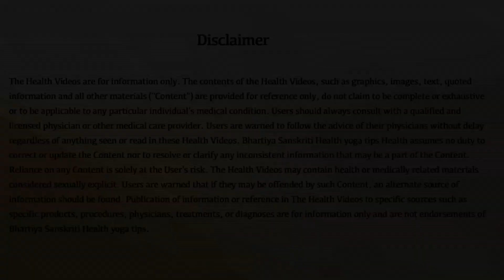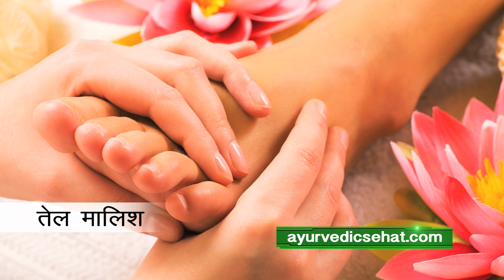हाथ पैरों का सुन्न होने का घरेलू उपचार //hath pairon ka sunn hona gharelu upay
इंसान अपने हाथों से ही अपनी सेहत के प्रति जिम्मेदार होता है। जिस तरह से आजकल लोग अपनी जीवनशैली को बदल रहे हैं उसका सीधा असर इंसान को बीमारी की तरफ ले जा रहा है। शरीर में होने वाले संकेत कई बार गंभीर बीमारियों की ओर इशारा करते हैं। और इंसान तभी इन बीमारियों से बच सकता है जब वह अपने खान—पान में हेल्थी चीजों को शामिल करता है और इसके अलावा रोज सुबह व्यायाम करता है।
दोस्तों हम आपको बता रहे हैं एक एैसी समस्या ​के बारे में जो अक्सर आपको कभी ना कभी होती है। वो है हाथ व पैरों का सुन्न होना। या फिर जलन, झनझनाहट या कमजोरी का महसूस होना आदि। ये सभी संकेत किसी ना किसी बीमारी की ओर इशारा करते हैं।

जब हम कभी एक ही जगह पर घंटे बैठे रहते हैं या किसी भीड़ भरी गाड़ी या मैट्रो में सफर कर रहे होते हैं। तब एैसे में हमारे हाथ और पैर कभी—कभी सुन्न से हो जाते हैं। एैसा होना सामान्य सी बात है। पर यदि ये समस्या आपको बार—बार हो रही है तो सावधान हो जाएं। क्योंकि इस समस्या से आपको कई सारी दिक्कतें हो सकती हैं।
हाथ—पैरों का सुन्न पड़ना या फिर उनमें झनझनाहट होने के जो मुख्य कारण होते हैं । वो हैं —

विटामिन बी और मैग्नीशियम की कमी।
अधिक मात्रा में ठंडी चीजों का सेवन करना।
डायबिटीज होना।
अधिक मात्रा में धूम्रपान करते रहना।
थकान।
शराब आदि का सेवन करना आदि।
ये सभी कारण बड़ी बीमारियों की ओर भी संकेत देते हैं। इसलिए इनको कभी भी हल्के में नहीं लेना चाहिए। और इस समस्या से आपको सावधान रहने की भी जरूरत है।
कैसे आप घरेलू उपचार से इस समस्या से निजात पा सकते हो। – Natural Home Remedies for Numbness in Hands and Feet in Hindi